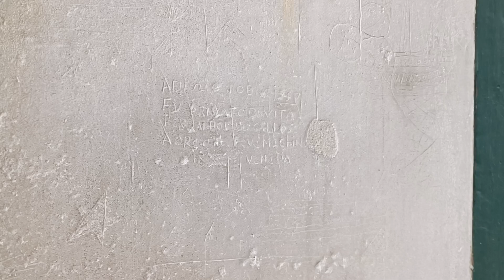OCIO CHÉ TE CONTO